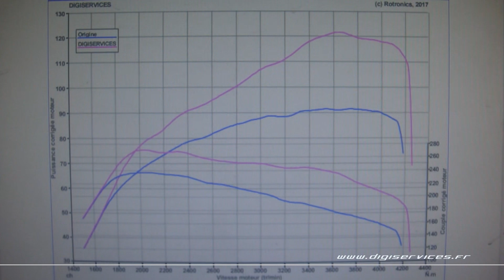Citroen DS3 1.6 HDI 92cv Reprogrammation Moteur @ 122cv Digiservices Paris 77 Dyno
Reprogrammation moteur sur une Citroen D3 1.6 hdi de 92cv.